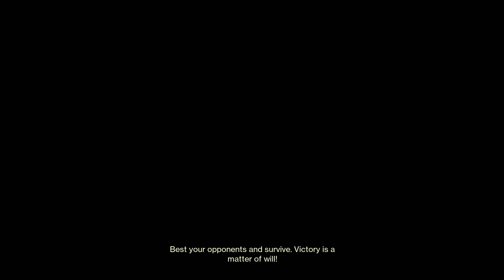PVP Twilight Gap 100919